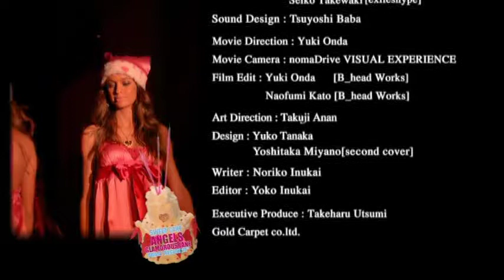GLAMOROUS JANE 2007/2008 A/W Collection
Glamorous Jane Fashion Walk
Produce: Yoko Inukai
Direction: Hiromasa Tsuji - Tetsuro Nagase
Styling: Yoko Inukai
Styling Assistant: Noriko Inukai
Photo: Takeshi Hanzawa - TOM - NAOKI
Make: Noboru Tomizawa
Hair: TAKE
Model Casting: BOB - Seiko Takewaki [exileshype]
Models:
OLGA
PATRICIA
KASIA
EWELINA
VIKI
KELLY
MARIANNA
MILY
TINA
BEATRICE
Sound Design: Tsuyoshi Baba
Movie Direction: Yuki Onda
Movie Camera: nomaDrive VISUAL EXPERIENCE
Film Edit: Yuki Onda - Naofumi Kato [B_head Works]
Cover Design: Takuji Anan
Executive Produce: Takeharu Utsumi
Gold Carpet co.ltd.

Video uploaded for informative purpose only